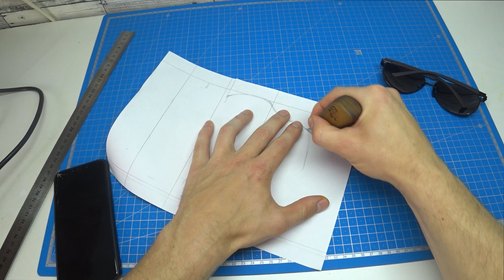DIY Leather Sunglasses Case | Making a layout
In this video I show you how to make a leather sunglasses case. First, I drew a layout and then made a leather case.

I used vegetable tanned leather. It is the most propriate leather for creating different forms.

If you want to help my channel, please do at least one of these things:
2. Like this video
3. Share the video in your social network.